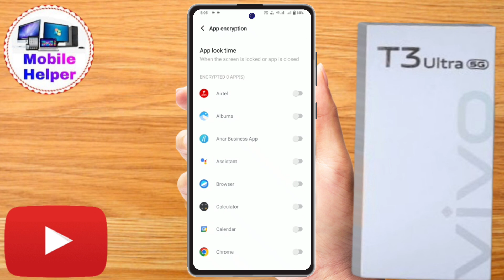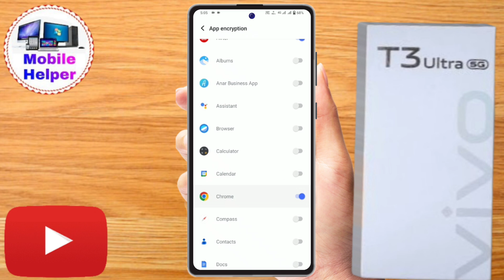vivo t3 ultra 5g app lock setting, vivo t3 ultra 5g app lock kaise lagaye,vivo t3 ultra 5g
vivo t3 ultra 5g app lock setting, vivo t3 ultra 5g app lock kaise lagaye,

vivo t3 ultra 5g App lock,
vivo t3 ultra 5g App lock kaise kare,
app lock setting in vivo t3 ultra 5g,
app lock in vivo t3 ultra 5g